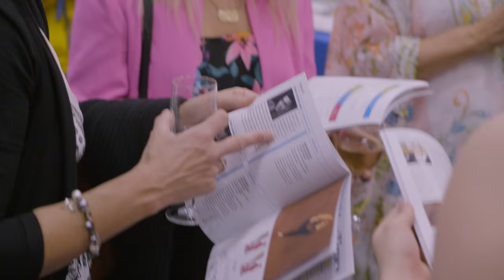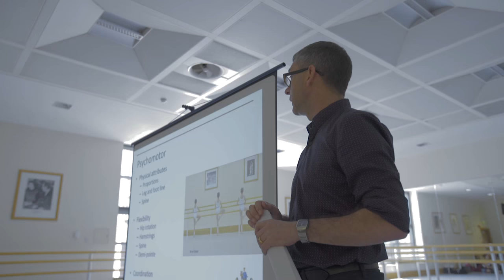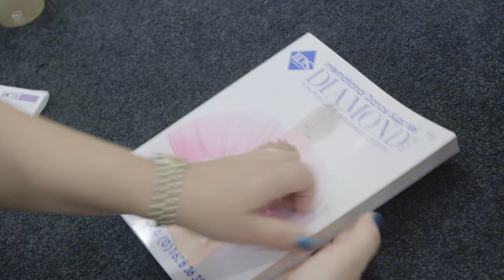International Dance Teacher Conference (IDTC) 2015 - Highlights HD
Brought to you by International Dance Supplies (IDS), the conference is a great place for Dance Teachers to network and meet delegates from all genres of dance, share experiences and attend classes from a wide variety of styles.